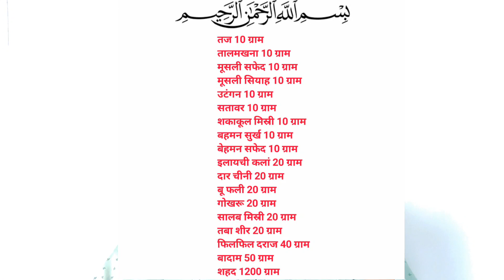Mardna taqat badhane ke liye kiya karen (Raza Sahab)